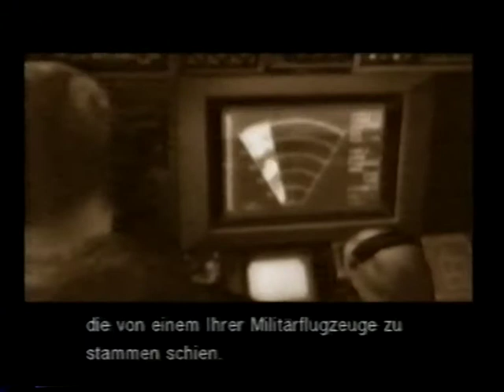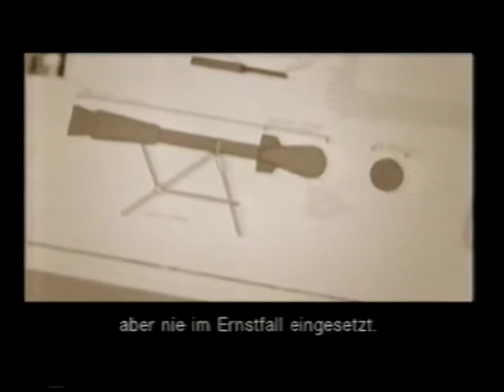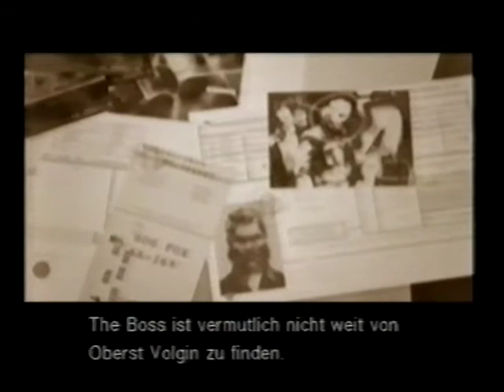Metal Gear Solid 3 - Snake Eater " STORY " - teil 4 PS2 : SD REC - 2005